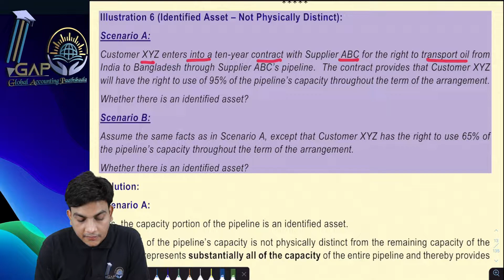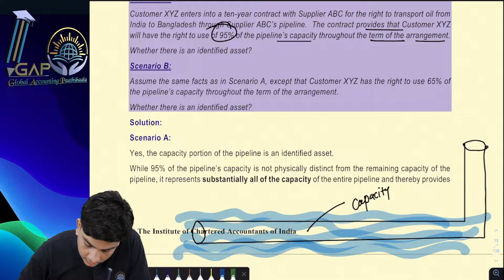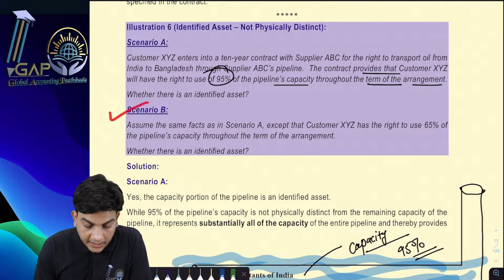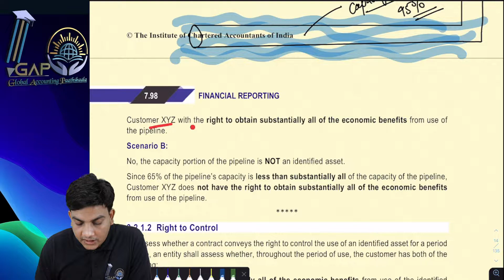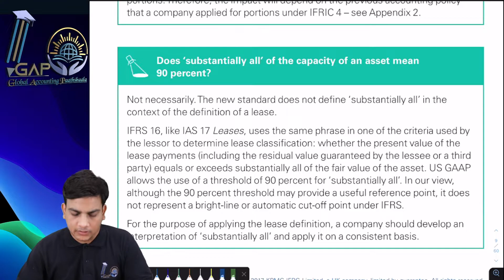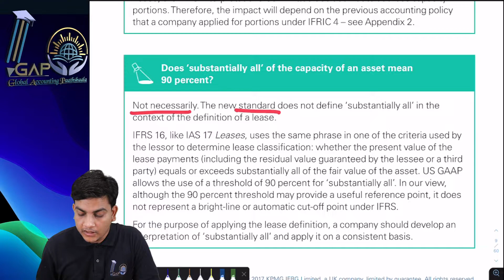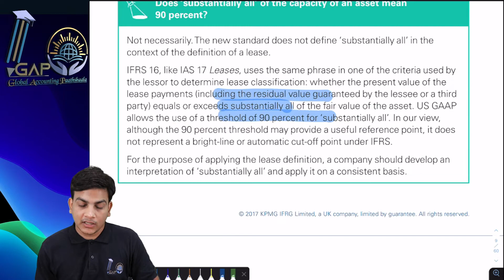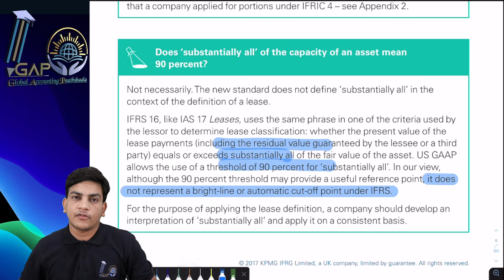What is "Substantially All" word interpretation in identification of leased assets? IFRS v/s US-GAAP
FR & GFRS Discussion Group (Telegram)

2:32 Illustration on Right to use 65% of the capacity
5:43 Substantially All Word Interpretation